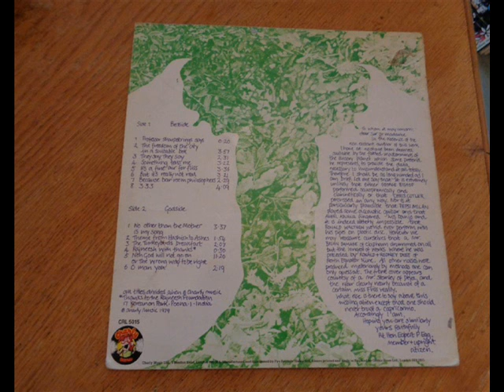DAEVID ALLEN N'EXISTE PAS . 1979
1 / NO OTHER THAN THE MOTHER IS MY SONG
2 / SOMETHING TELLS ME .
LP DAEVID ALLEN N'EXISTE PAS . 1979 CHARLY